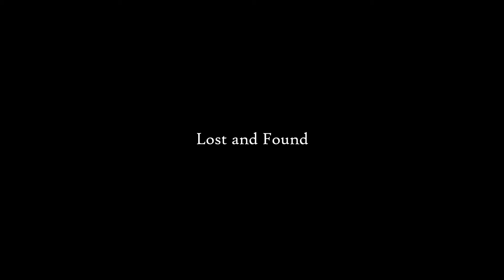Lost and Found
Artwork created with accessinsights.ai